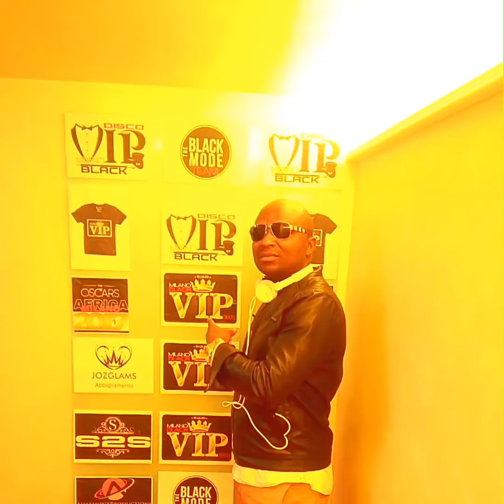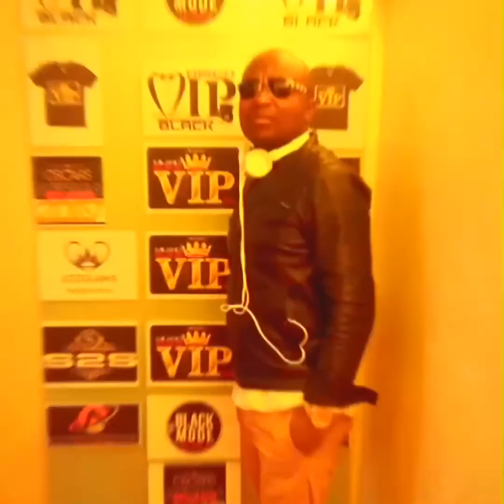JE M'INSTALLE À MILANO/DIEU AU CONTRÔLE